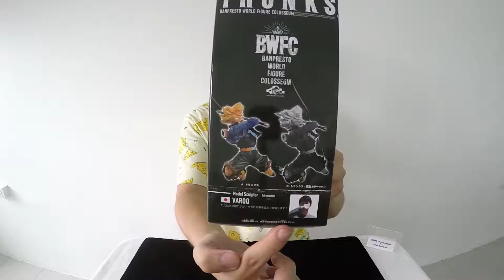[Unboxing]&[Review] BANPRESTO WORLD FIGURE COLOSSEUM vol.2 TRUNKS #9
เป็นตัวที่ 2 ของ BWFC นะครับ ความสวยงามก็ไม่แพ้ตัวแรกเลย

Line : @ohhotoys